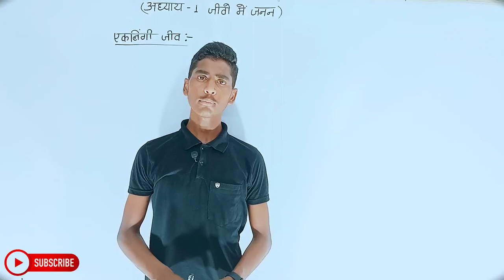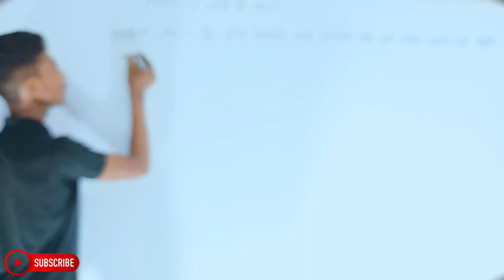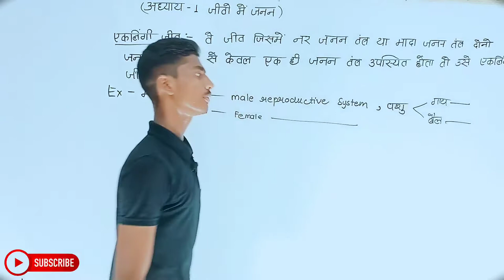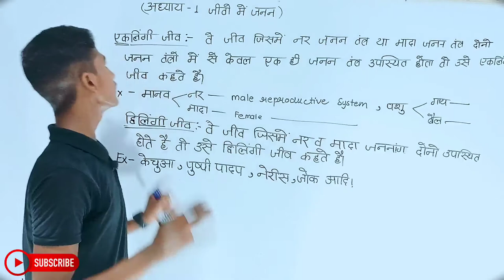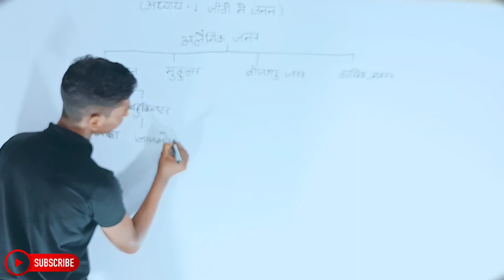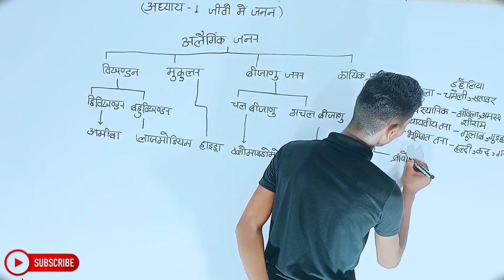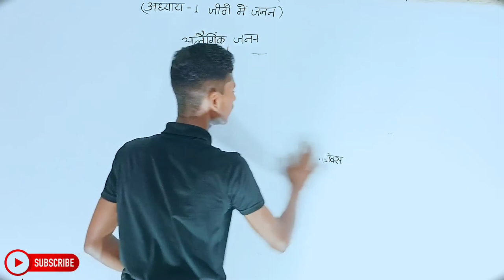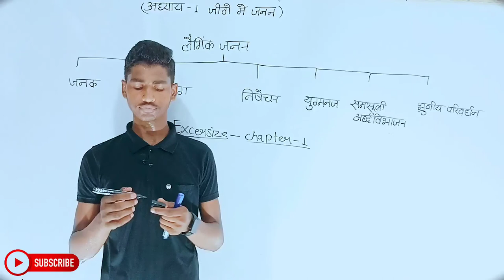Biology Class 12th Chapter 1 | Hindi Medium | जीवों में जनन | जीव विज्ञान 12th | BiologyWallahSachin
Biology
Lecture